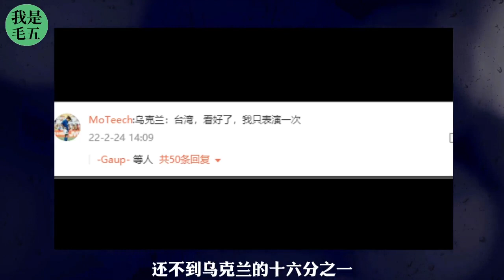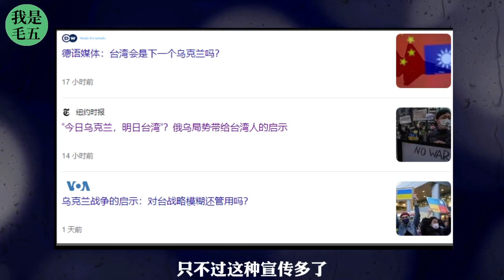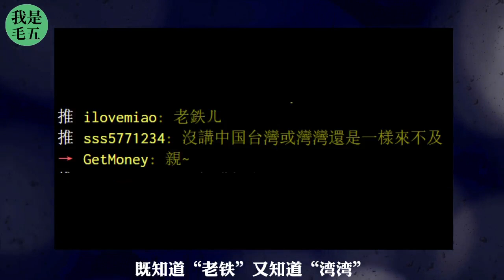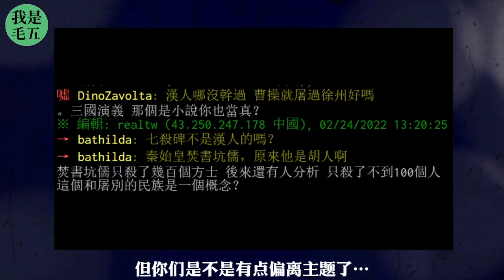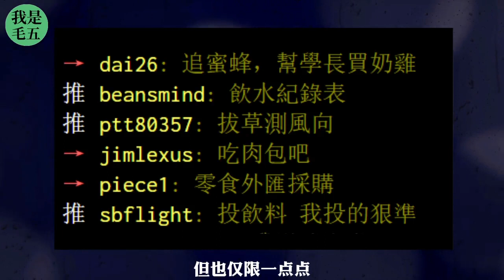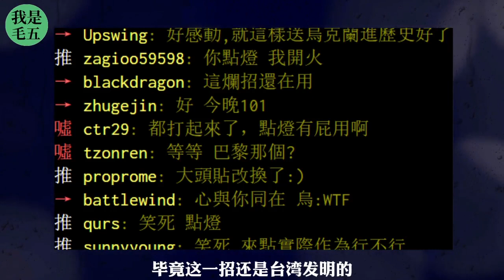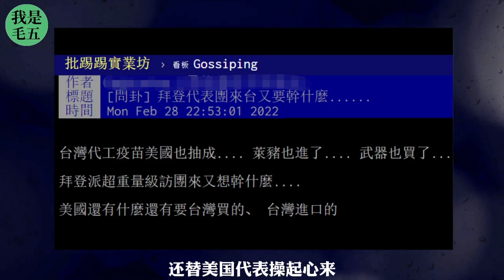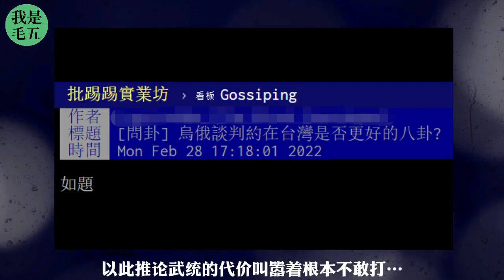在台湾论坛里，你能找到一百种投降方式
俄乌冲突正在进行中，有人却能抢了这两位的镜？
没错。有关台湾的消息，也成为了热搜上的“常驻民”。
早在战争开始的第一天，俄军突破基辅州防守消息传出，新闻评论区在感叹现代战争的神速之余，就有人提到了台湾。